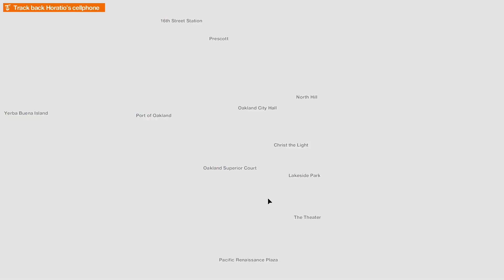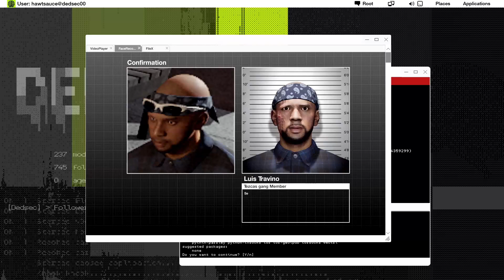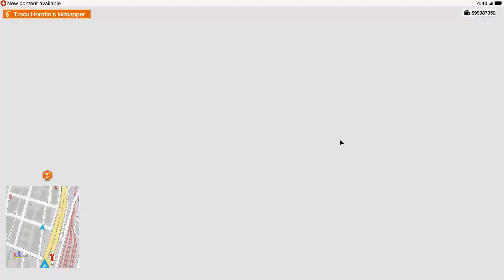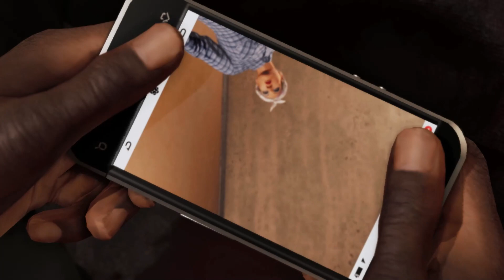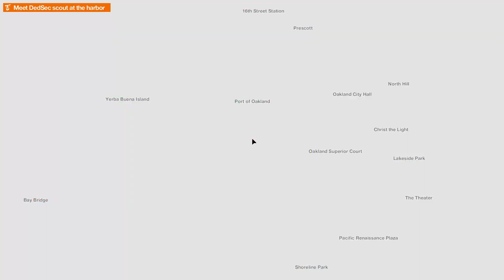WATCH_DOGS 2 Gameplay Walkthrough Part 18 - GOODBYE! HORATIO CARLIN (PC) - NO COMMENTARY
Watch_Dogs 2 Gameplay Walkthrough Part 18 includes Campaign Missions on PC, Xbox One and PS4 Pro. This Full Game Watch_Dogs 2 Gameplay Walkthrough will include Story Missions, Cut Scenes, Characters, Marcus, Wrench, Sitara, Operations and the Full Story until the Ending of the Single Player Campaign. Thanks Ubisoft for Watch_Dogs 2!